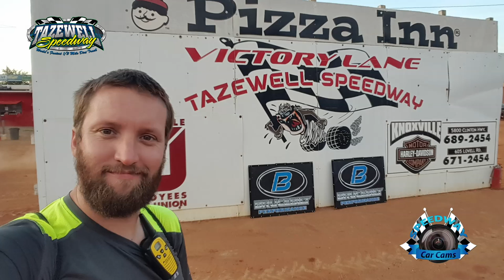#122 Matt Shockley - Sportsman - 7-2-17 Tazewell Speedway - In-Car Camera